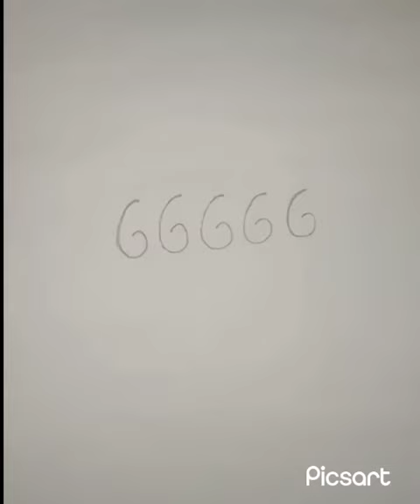66666 to 🐒🐒🐒🐒🐒 mankey easy drawing